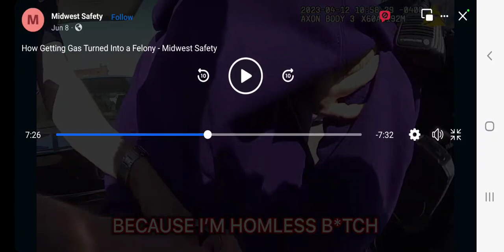This is just one of the many reasons people have vowed never to vote for Trump or Republican in U.S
This is just one of the many reasons people have vowed never to vote for Trump or any Republican in America.

In this video, there's a black woman who was homeless and living in her car. A few months ago, she was pulled over and issued a ticket she couldn't afford to pay. Consequently, the city suspended her license. In the video, the police follow her into a gas station. She knows what's about to happen and tries to avoid giving them her name, instead attempting to call social workers for help.

The police, in their infinite wisdom, arrest her and impound her car—the only possession she has. She pleads with them not to take her car, explaining that she’s homeless, suffers from anxiety, and that the car is all she has. But of course, the white police officers show absolutely no sympathy. This is ethnic cleansing at its finest, reminiscent of slave dealers inflicting pain and suffering upon black people.